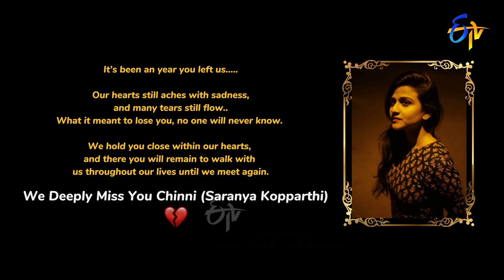"re releasing for Saranya Kopparthi ceremony for dedicated this song to our heroine"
It’s been an year you left us…..

Our hearts still aches with sadness , and many tears still flow .
What it meant to lose you , no one will never know.

We hold you close within our hearts , and there you will remain to walk with us throughout our lives until we meet again.

“WE MISS YOU “ Chinni (Saranya Kopparthi )

Yours Lovingly
Family , friends , well wishers………..